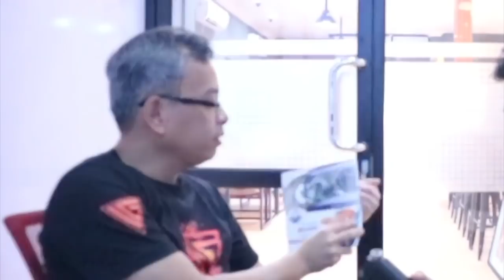Berkarir sbg Animator 3D - Menentukan Harga Desain | RumpiDesain ft Aditya Kryoadi PART 1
Helo guys! Kali ini kita kembali ke playlist RumpiDesain dengan mengundang salah seorang Animator 3D asal kota Medan, Aditya Kryoadi.

Aku dan Pak Aditya ngerumpa banyak tentang hal-hal yang berkaitan dengan desian. Berikut adalah topik-topiknya di video Part 1 ini :

01:34  - Pengenalan Pak Aditya Kryoadi & DreamArch
05:22  - Tips Awal Membangun Studio 3D
08:14  - Project 3D yang pertama kali dikerjakan, & Berapa fee nya
10:37  - Tips rahasia mempertahankan bisnis 3D selama 17 Tahun
14:17  - Bagaimana menentukan harga desain
16:35  - Software yang direkomendasi untuk artis 3D pemula
18:13  - Proses mendesain karya 3Dimensi
21:42  - Tips supaya tidak nge-Lag saat rendering

Okay, jangan lupa dilanjut ke video PART-2 guys!

== PARTNERSHIP ==
Ada ide untuk partnership bareng aku? Buat seminar, workshop, atau lainnya? Silakan kontak langsung ke email saya, atau :
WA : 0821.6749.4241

PS. ** DILARANG NYEPAM! Untuk yang SERIUS saja.** THANKS

== SOCIAL MEDIA ==
Yuk, berteman di social media lain :

== MUSIC ==
Galactic by APOLLO